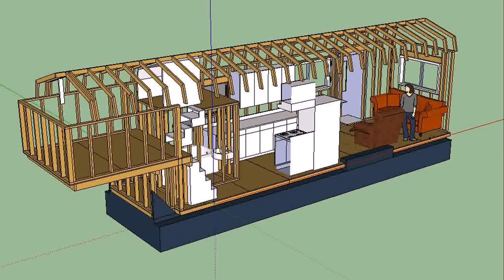Tiny Houses On Wheels Gooseneck